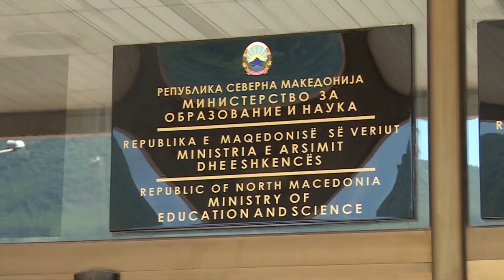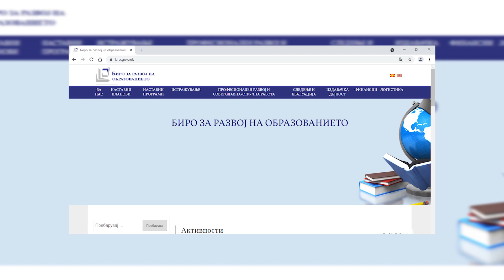Неизвесен стартот на учебната година